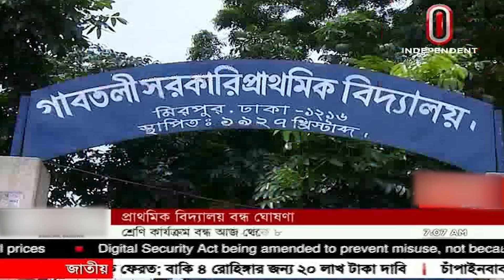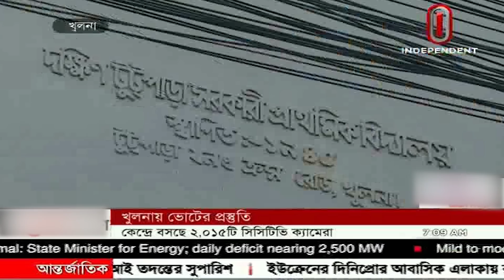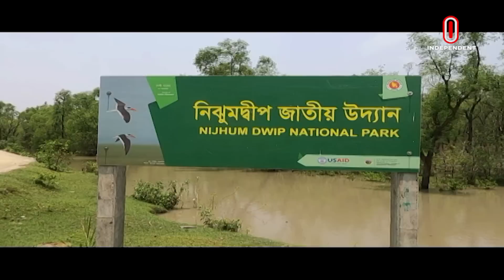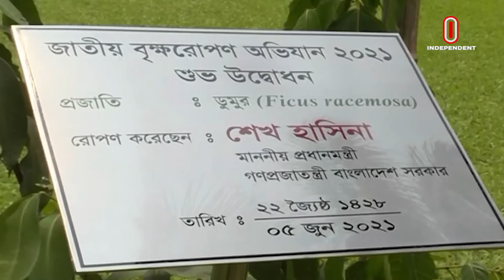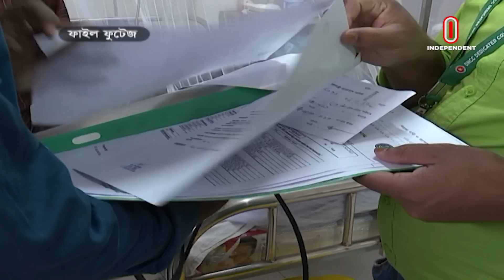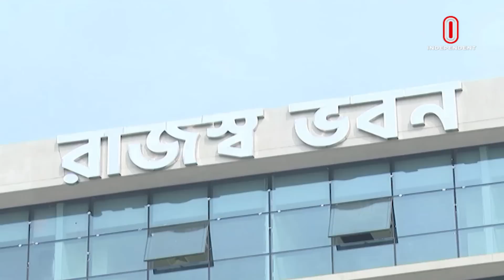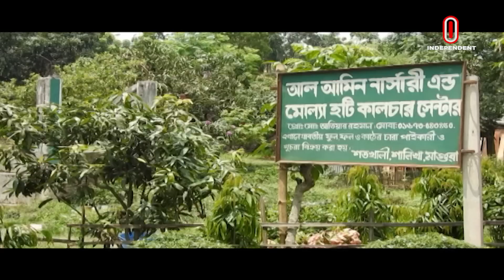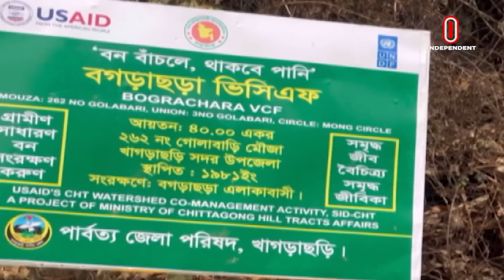News at 7 AM || সকাল ৭টার খবর || [ 05 June 2023]